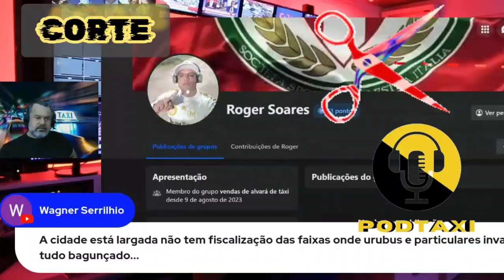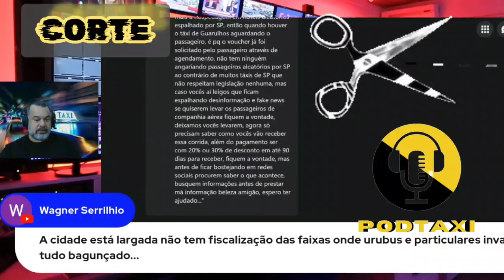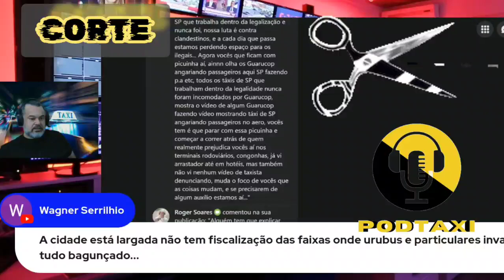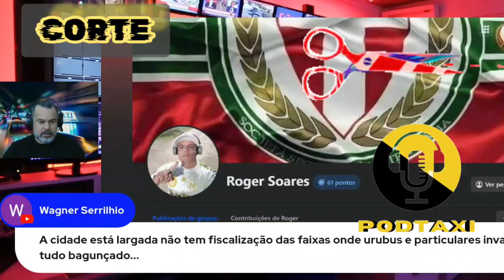Voucher de Cia Aérea Não é Desculpa Para Fazer PA em Ponto Privativo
🚨 Olá, pessoal! Nesse vídeo vamos responder a um comentário muito interessante que recebemos sobre a utilização de vouchers de companhia aérea para táxis e as regras que regem o transporte no aeroporto de Guarulhos. Vamos esclarecer tudo isso e trazer informações importantes para vocês!

📌 ✈️ O Que São Vouchers de Companhia Aérea?

🛩 🕹 Quando um voo é cancelado, as companhias aéreas oferecem vouchers de táxi para os passageiros, garantindo transporte de ida e volta, além da hospedagem em hotéis. Esses vouchers são solicitados pelo passageiro através de agendamento, e não é verdade que táxis estão angariando passageiros aleatórios. Essa informação é crucial para entender como funciona o sistema.

🚖  Uso dos Vouchers por Taxistas de Rádio Táxis e Cooperativas

✈️🚖 Além dos taxistas do aeroporto, os vouchers também são utilizados por taxistas de rádio táxis e cooperativas na cidade de São Paulo, que operam em parceria com as companhias aéreas que atuam no GRU Airport. Isso garante que mais passageiros tenham acesso ao transporte adequado e seguro, conforme as normas estabelecidas.

🛑 Legislação Municipal em Foco!

Independentemente dos contratos com as companhias aéreas, existe uma legislação municipal que proíbe táxis não permissionários de ficarem parados a menos de 200 metros do ponto privativo, angariando ou arregimentando passageiros. Essa regra é fundamental para garantir a ordem e a segurança no serviço de transporte público.

🤔 O Que Dizem os Agentes de Trânsito?

🛑 Recentemente, questionei um agente de trânsito sobre as multas aplicadas a taxistas da cidade de São Paulo no aeroporto de Guarulhos. A resposta foi clara: apenas taxistas permissionários do aeroporto podem aguardar seus passageiros nas áreas designadas. Isso reforça a importância de respeitar as normas para todos os profissionais do setor.

💡 Informação É Poder!

✅️É fundamental buscar informações corretas antes de formar opiniões ou espalhar desinformação. Este canal está aqui para esclarecer dúvidas e promover um entendimento mais profundo sobre o funcionamento do transporte em São Paulo.

🔹️Se você tem mais perguntas ou situações semelhantes para compartilhar, deixe seu comentário abaixo! Vamos continuar essa conversa e ajudar uns aos outros a entender melhor o que acontece no nosso dia a dia.